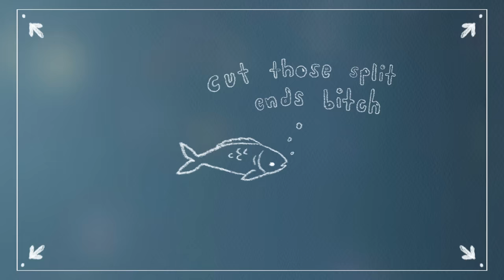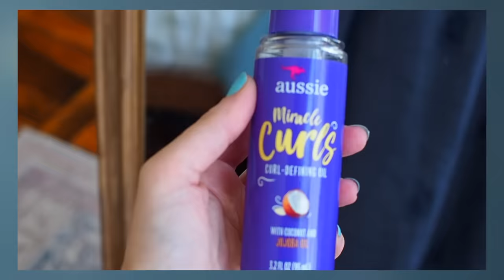All about my hair // growth, color, routine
All your burning questions about my hair, answered in one video (hopefully)
The obvious but necessary disclaimer,, this is just what i do and what works for my hair. My credentials are that i have none. but my hair slays so obviously i'm doing something right.
cheers x

00:00 - intro
00:34 - hair growth
05:20 - hair cut
06:38 - hair coloring (brown)
10:19 - blonde streak
11:42 - routine & products

dress // thrifted
lipstick // istanbul w/ brown eyeshadow on the lip line

Support me --

(this link is for amazon US, if you are outside the US then please go to your country's amazon site and search the book manually.)
I do signed copies every month via my instagram! They include a dedicated message, a pressed flower, and wax seal packaging. You can shoot me a dm or comment on there for more info and keep an eye out for the sign up in my stories. x

‣ u s e r n a m e
きつね kitsune /
japanese for fox